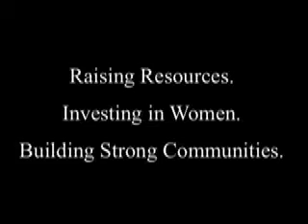Vermont Women's Fund: Meet Macy - Vermonter. Woman. Giver.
Building confidence in a way that uniquely works for women and girls is what The Vermont Women's Fund's grantees do for Vermont's young women. We visit our grantee programs to see them in action and to hear the voices of the young women touched by them. This is one of a series of videos that allow you to hear from the young women themselves.